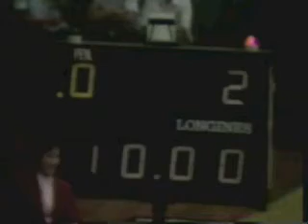Shushunova - World Cup 1986 - Vault AA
Shushunova´s vault AA - World Cup 1986 - gold in AA (10,00 - 2nd vault!)